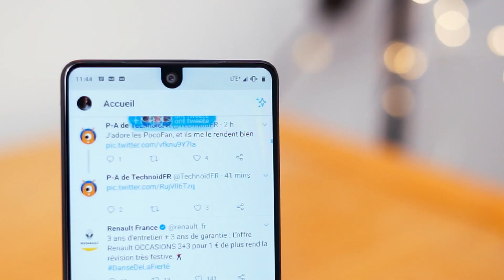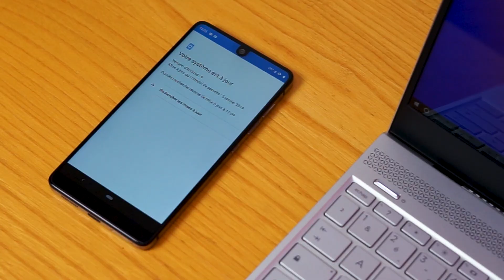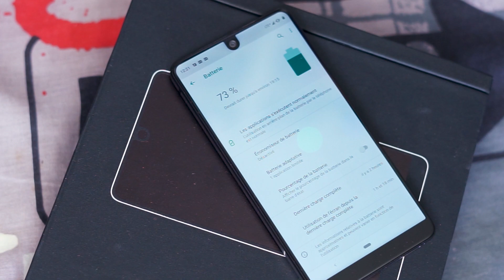L'Essential Ph-1, toujours unique en 2019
Aujourd'hui et après 6 mois, je vous donne mon avis personnel  sur un smartphone qui m'a beaucoup marqué en 2018, l'Essential Phone Ph-1.